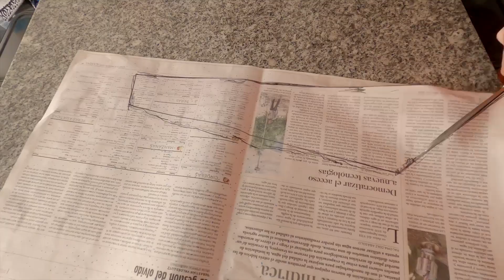DIY Como hacer un FRAMEBAG para bicicleta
Sigan a simple pocket que ayudó en este video

Espero les sirva el tutorial

cariños!